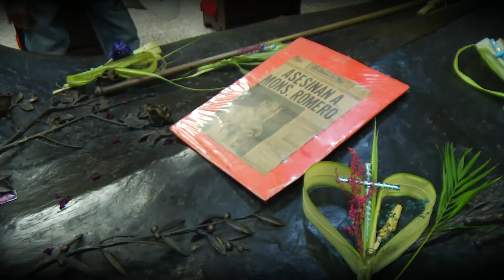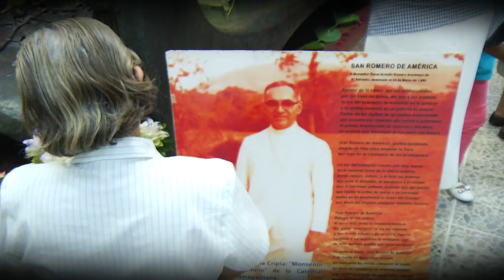ANIVERSARIO MARTIRIO MONSEÑOR ROMERO